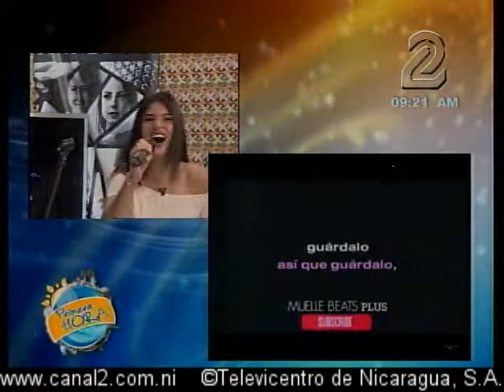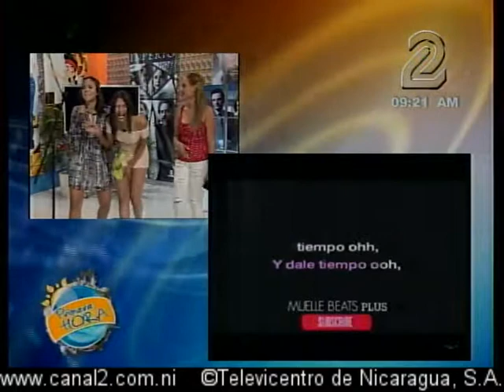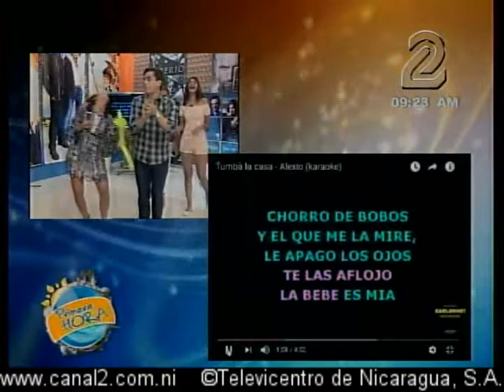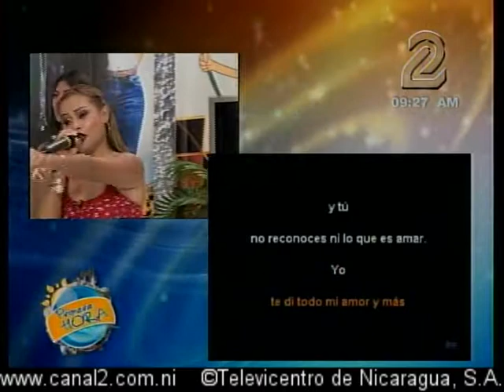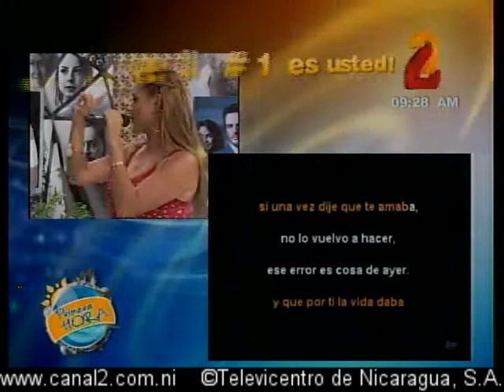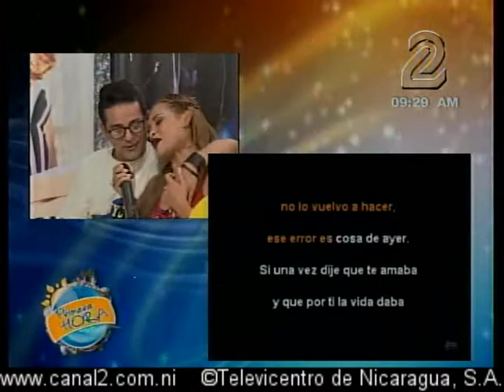Hora de la Merienda